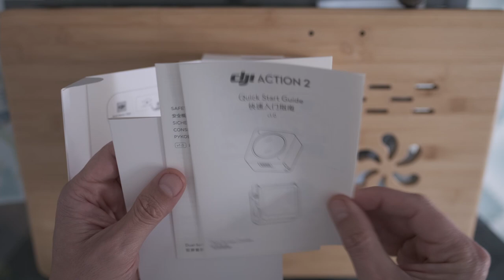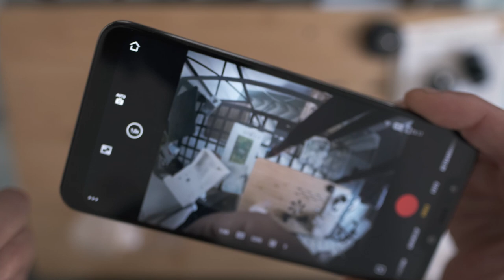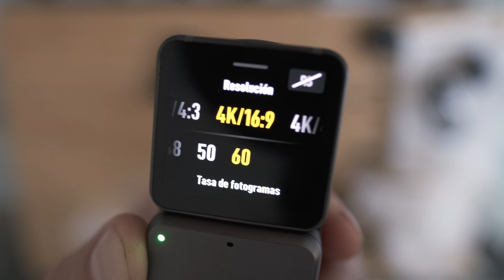DJI action 2 unboxing y primeras impresiones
Esto es DJI Action 2. La mejor cámara de acción del momento.
unboxing y prueba de la nueva cámara DJI action 2 Dual-screen combo para su uso en moto trail y off road.
Parte 1, Unboxing.